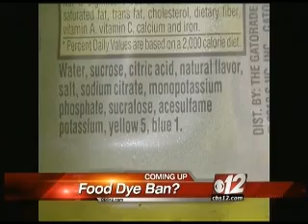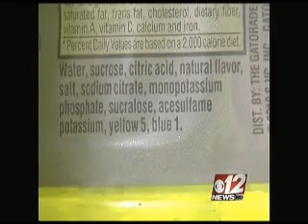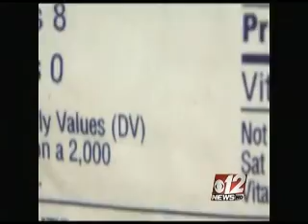CBS 12 7-1-2010 Food Dye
Darbster Chef Seth about Food Dyes on CBS 12 News